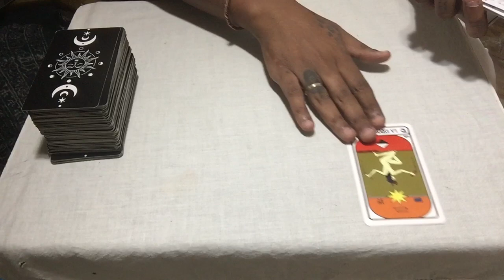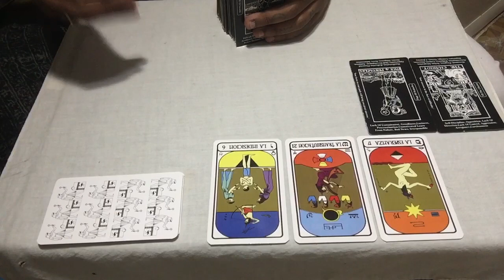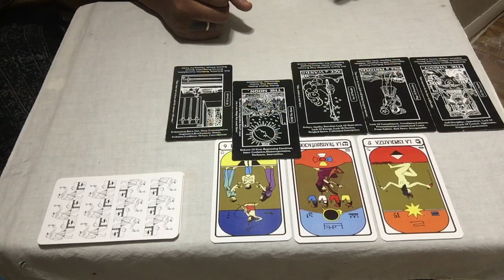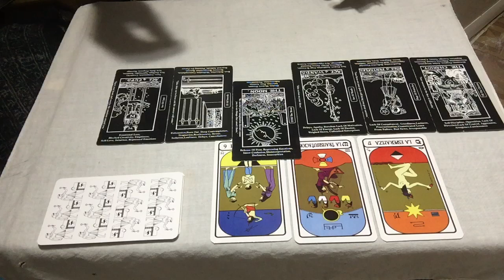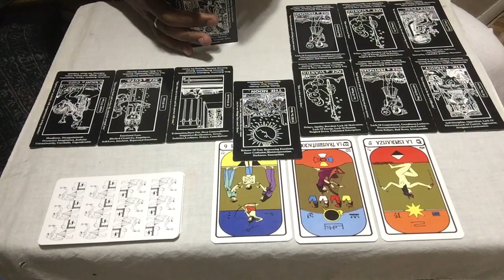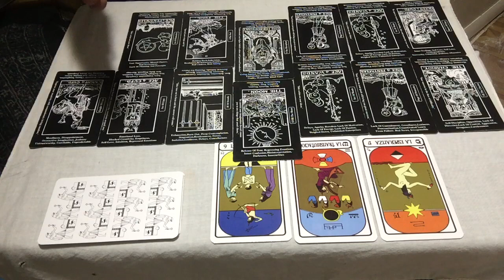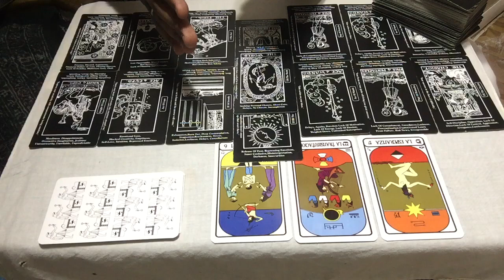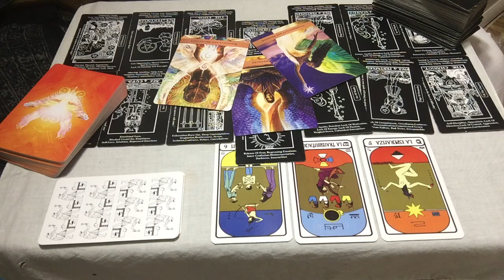Mirroring Your Divine Partner! Both Of You Are Wrapping Up Loose Ends To Make Way For Union